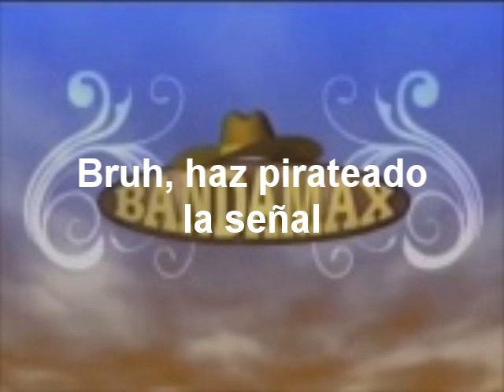(Falso) Pantalla anti-piratería de Bandamax (México, 2012-2015) [NO VHS]